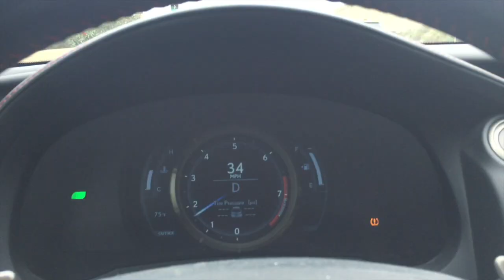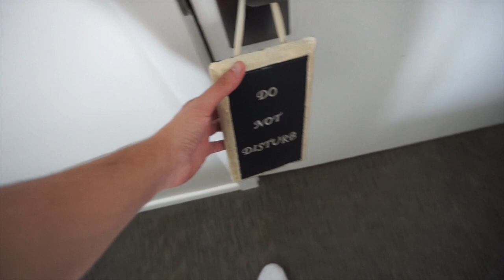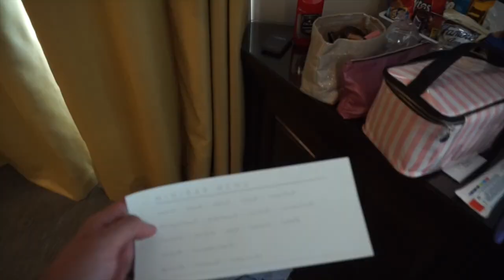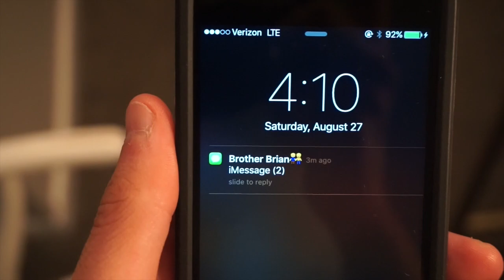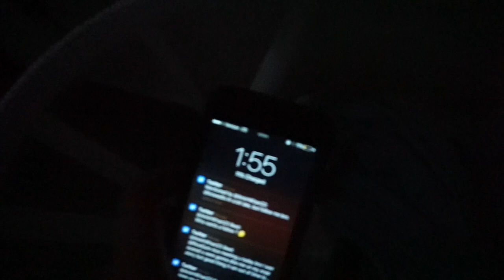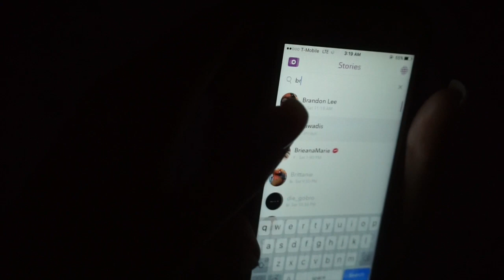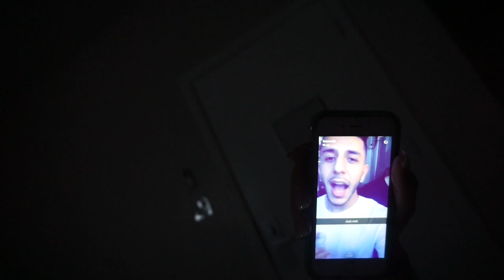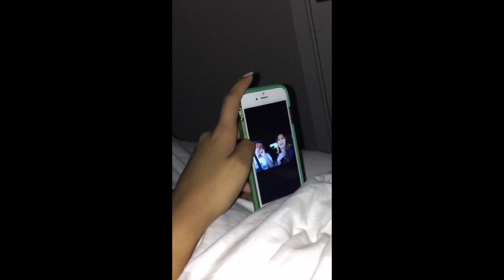HUGE BEVERLY HILLS PARTY (TAI LOPEZ PARTY)